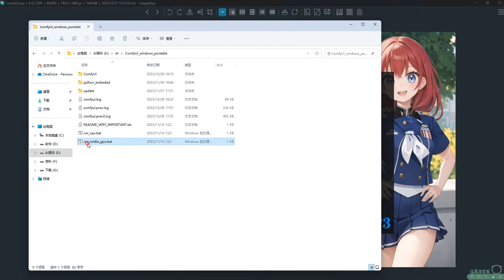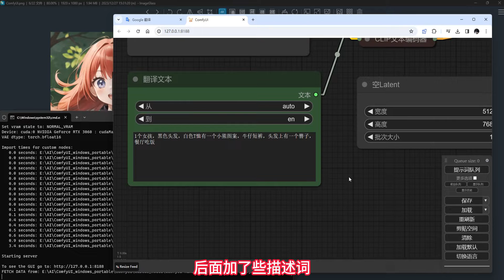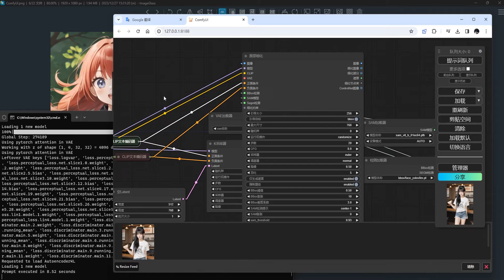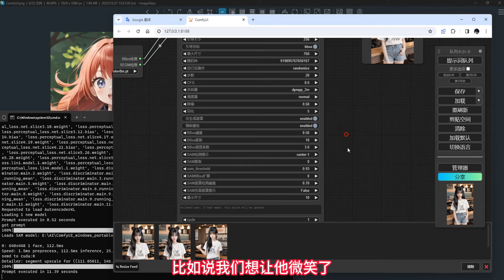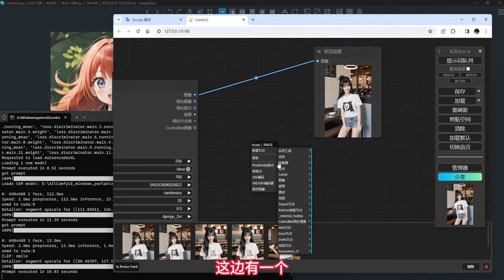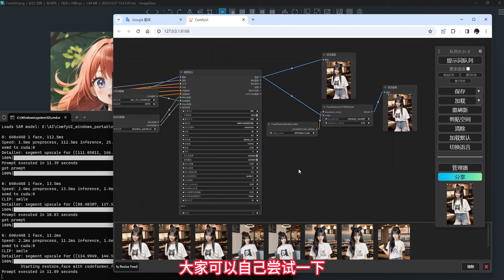ComfyUI . EP4 | AI绘画，人物脸部修复 ，崩坏修复 + 高清修复 | 两种脸部修复模式，Impact-Pack节点，facerestore节点！！！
这期主要是人物脸部修复的内容，看完基本就都会了！

💥全网最快最稳定VPN：

   🎈PS AI
   🎈ChatGPT Plus
   🎈Netflix
   🎈Midjourney